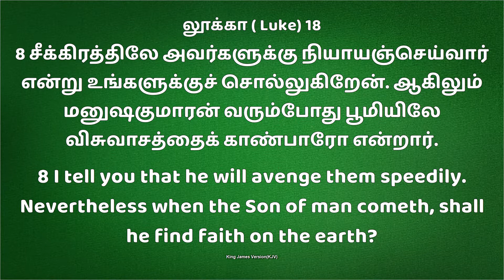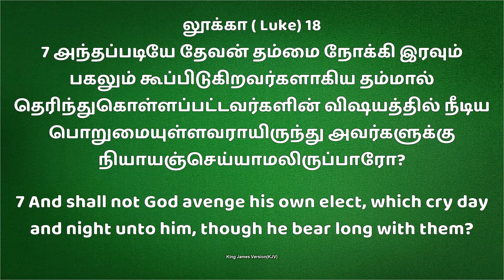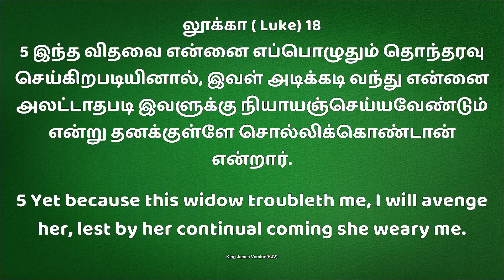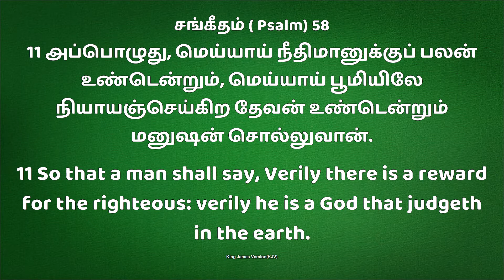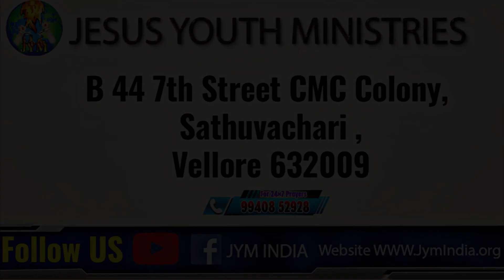Jym || Daily Devotion " New Day New Hope" நியாயம் செய்வார் || Bro.D. Andrews Wesley. 30 Apr 2022.